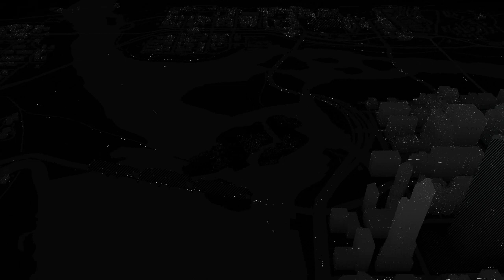Gangland - Watch Dogs PC pt.28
It makes me sad that I'm better at stealth =[